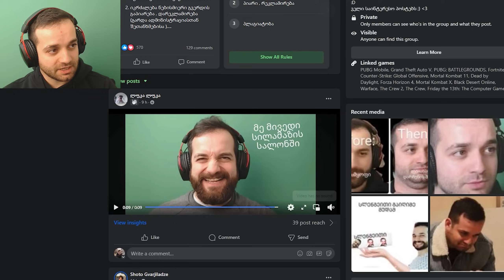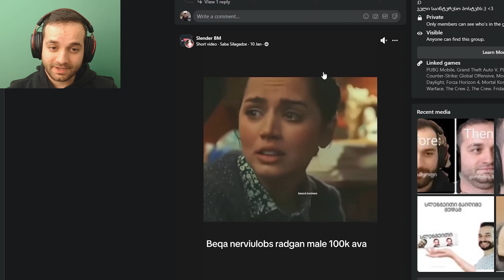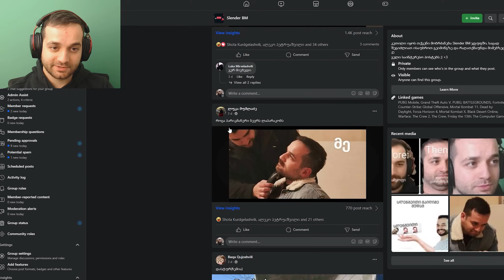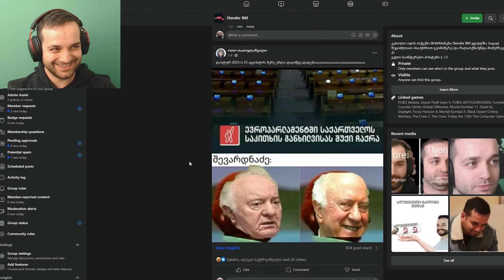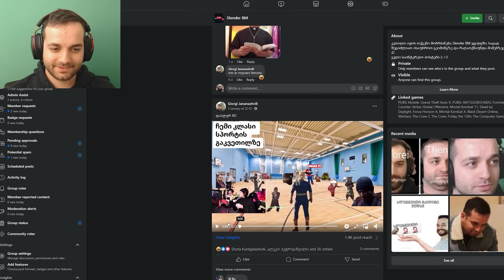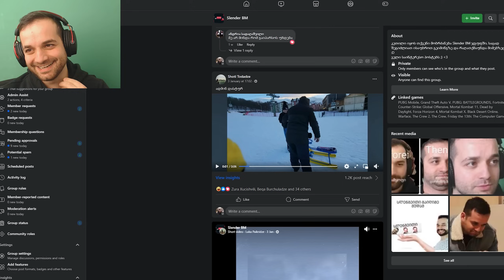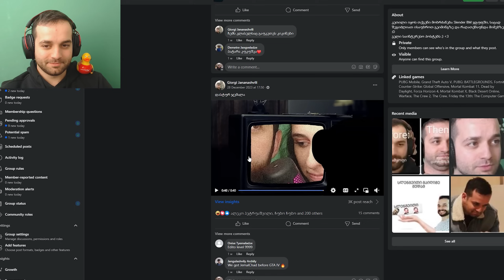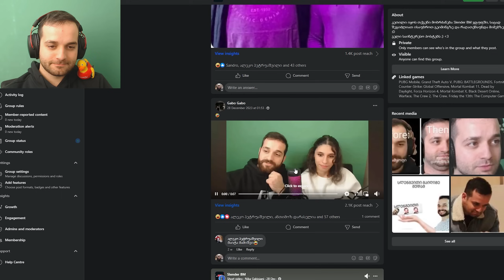გაპარსული მიმები - გამომწერები მაროუსთებენ...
inaudio - Infraction- Get Going